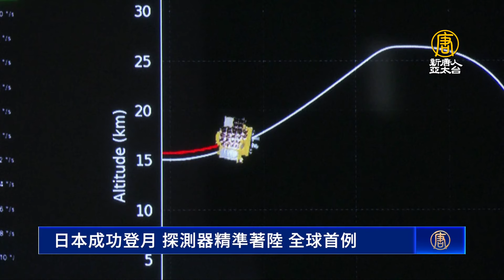日本成功登月 探測器精準著陸 全球首例